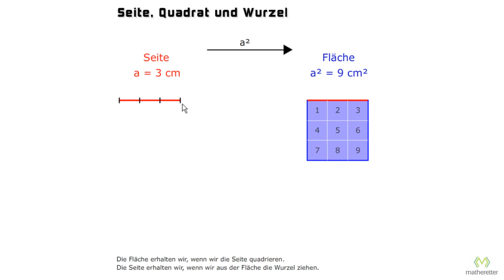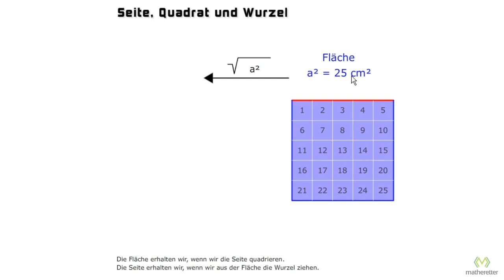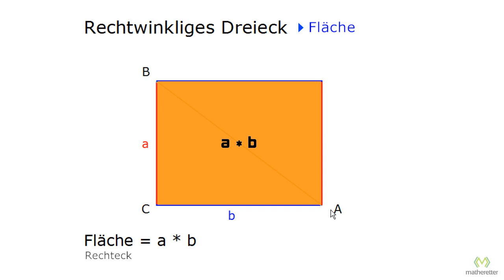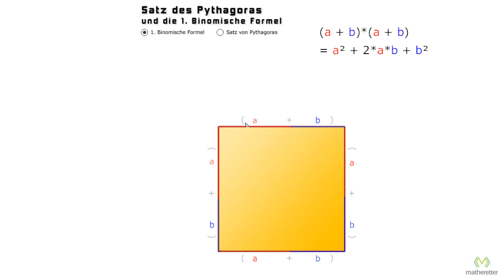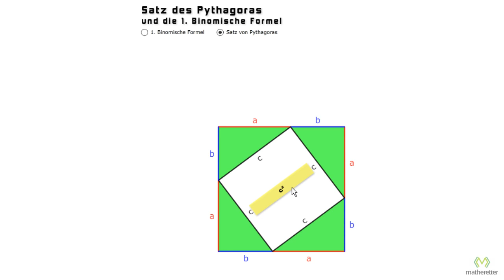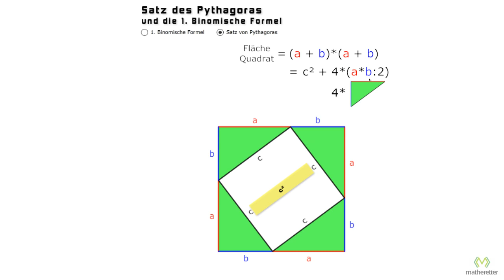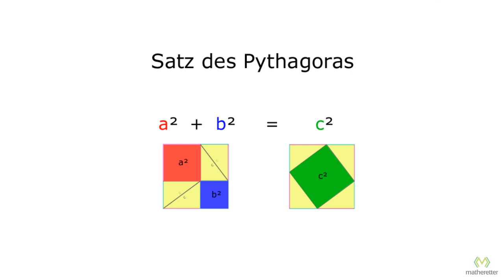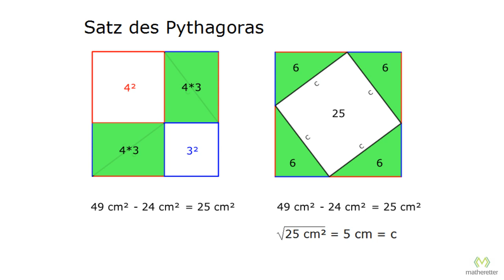Pythagorean Theorem - A simple Introduction and Proofs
Pythagorean Theorem: Introduction to the Pythagorean theorem, easily explained, using areas of shapes and the first binomial formula. We show different proofs for the theorem (algebraic/geometric).

Click on 👍 if you like the video.
Write a comment for ideas and hints.

Note: The original video is in German, produced